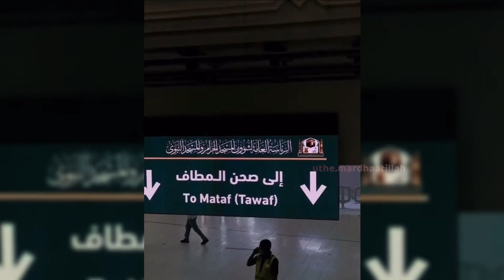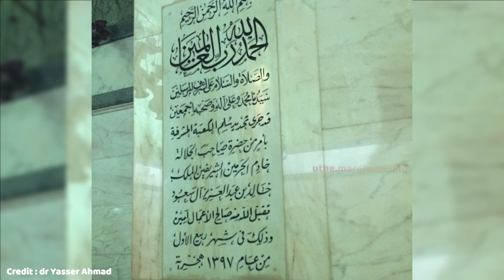MISTERI GAMBAR PATUNG BUNDA MARIA / YESUS TERJAWAB SETELAH LIHAT TERNYATA KABAH DALAM NYA KAYAK GINI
KA'BAH, YUK MARI LIHAT ISI DALAM NYA! DIMANA YA POSISI GAMBAR PATUNG BUNDA MARIA / YESUS  ?

Di Video kali ini uthe mau bahas tentang isi dalam kabah seperti apa karena banyak Muslim yang penasaran atau Rindu banget ke Tanah Suci.

Video untuk cek Misteri Gambar/Patung Yesus dan Bunda Maria di dalam Ka'bah di bahas lengkap oleh Ustadz Adi Hidayat

Semoga bermanfaat.

serta kalo ada pertanyaan atau tanggapan lain silakan langsung aja ketik di kolom komentar.

The Kaaba, which means “cube” in Arabic, is a large black stone structure in the middle of the Grand Mosque, which is the most sacred place of worship in Islamic tradition. The Kaaba “represents the metaphorical house of God and the oneness of God in Islam”, but there is very little inside the building. Today, only those with special privileges are able to enter the Kaaba...

In This video, i will tell you what the kaaba's interios looks like ..

Footage dan Potongan-potongan video di ambil dari Film asli dan dipergunakan secara wajar. Kami tidak mengklaim film tersebut adalah kepunyaan kami.

Gabung segera di Grup Telegram Haramain Info & Vlog dan dapatkan Free Haramain & Al Aqsa Guide Book!